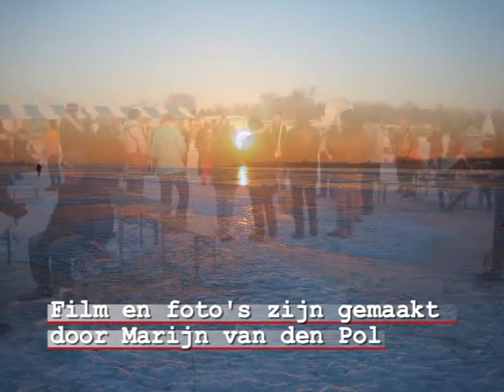Stadskapel bij Veluwemeertocht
Stadskapel van Concordia bij Veluwemeertocht bij Elburg op zaterdag 10 januari 2009